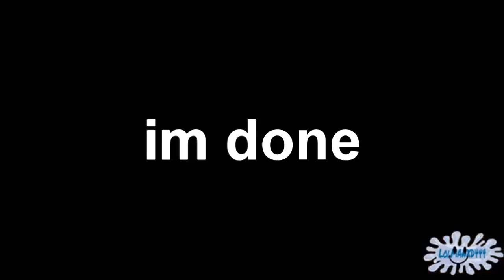[REUPLOADish] IceCreamJaxxie vs HeyItsThePooper Round 7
Reupload from IceCreamJaxxie's old account Presumably uploaded in 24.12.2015
To carterkeown: I won't be trying to reupload rounds 3 and 5. I don't know how to do Lolman-like visuals.